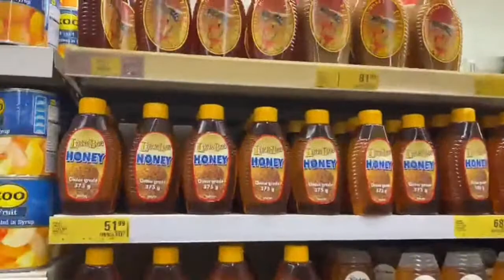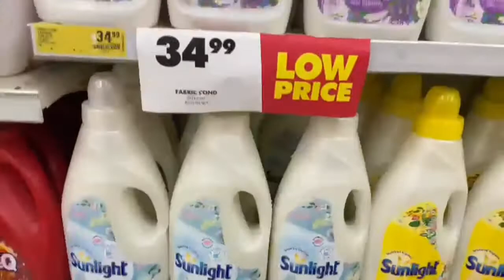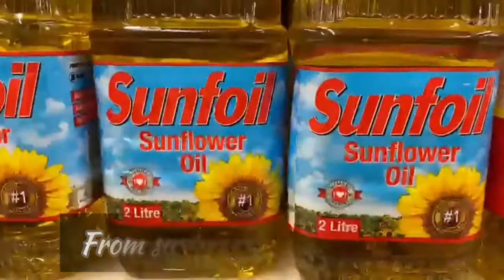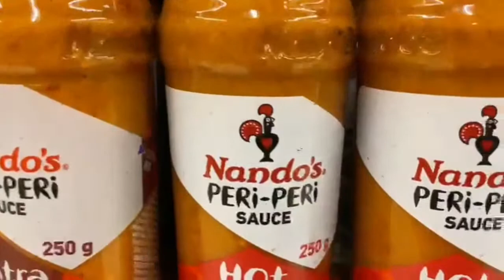Visit the best Halaal Meat Butchery in Africa and Wallmart of South Africa with me.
Hi guys today I am going to show you where we buy our Halaal meat from and where we buy our essentials from. Hope you liked this vlog.